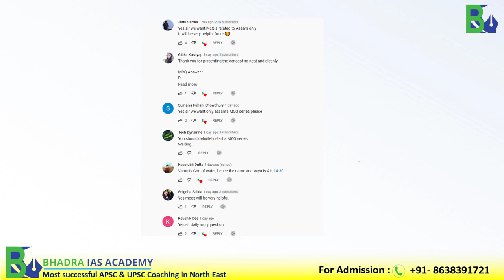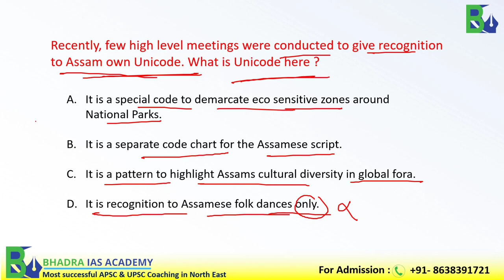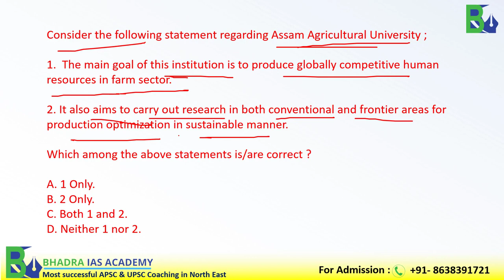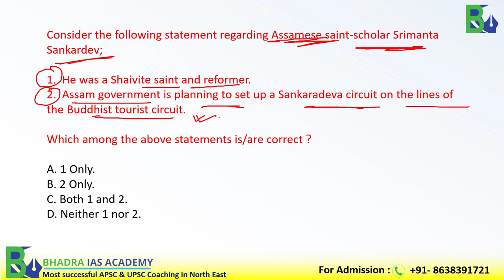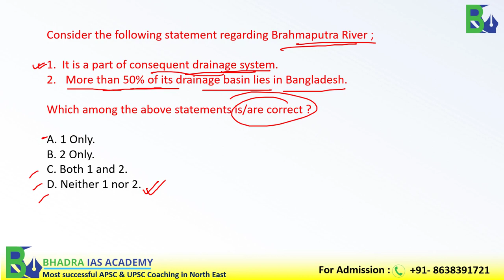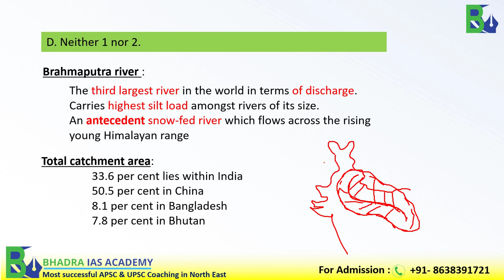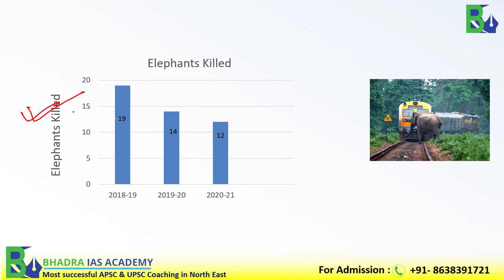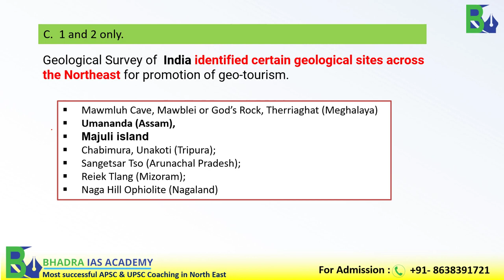Assam Current Affairs/Assam Current Affairs MCQs/Assam Current Affairs -APSC/ MCQs for APSC